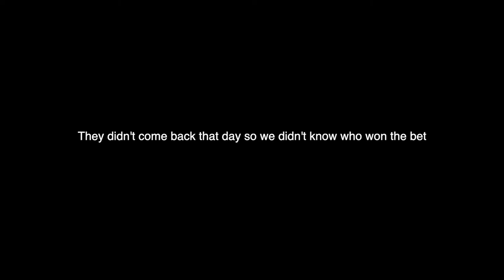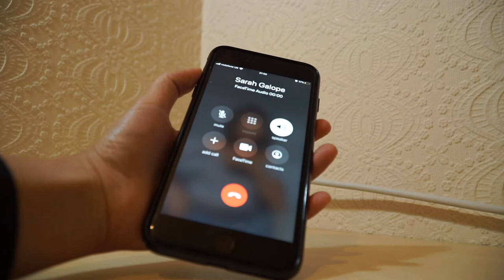022 // HAIKYUU!! VIBES